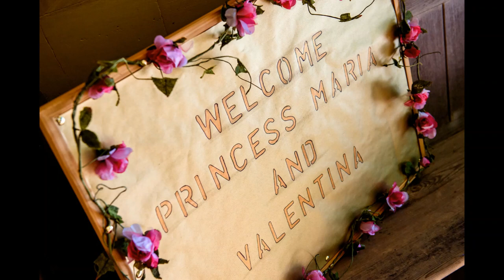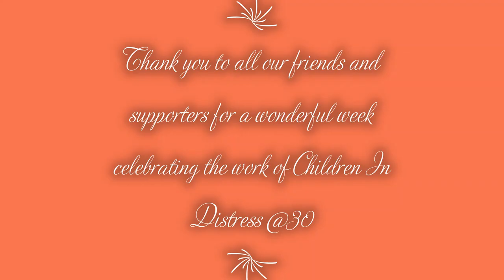HRH Princess Maria of Romania celebrates our 30th Anniversary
HRH Princess Maria of Romania made a special visit for the events and also visited two schools. The Romanian Cultural Institute kindly hosted a reception with a recital by  Nelly Miricioiu, the international soprano, accompanied by David Gowland.

Princess Maria visited two schools that supporter of our ‘Love in a Box’ Christmas shoebox campaign: Riddlestone Collegiate,  Croydon, and St Lawrence CE Primary School, Seal, Kent.

The Romanian Orthodox Parish of St George in London at St Dunstan’s in the West hosted the thanksgiving service, led by Father Constantin Popescu, attended by supporters old and new from around the country.  CEO Valentina Zaharia thanked all our supporters, staff, volunteers and benefactors over the years.